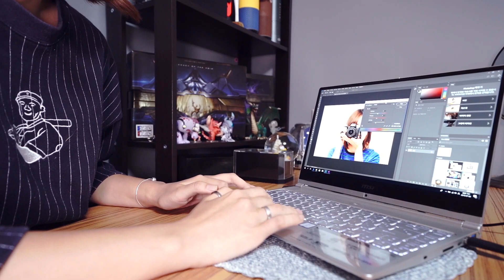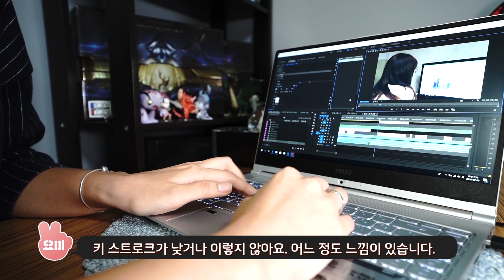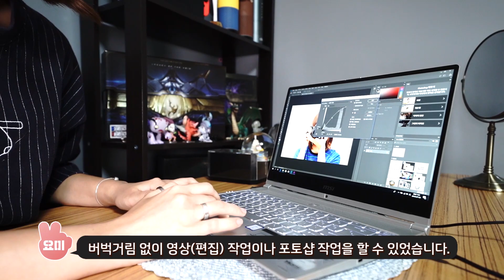스펙 짱짱 근데 140만원?! 미친 가성비 노트북 MSI PS42 8RB 장단점 리뷰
인텔 8세대 i7 + 512GB SSD + 16GB 램 등의 스펙을 갖추고 있으면서 슬림하고 가벼운 140만원 노트북 있다? 미친 가성비의 크리에이터 노트북 MSI PS42 8RB 언박싱부터 장단점 리뷰까지 1편에 담아봤습니다.

본 콘텐츠는 MSI로부터 제작비를 지원 받아 제작되었습니다.